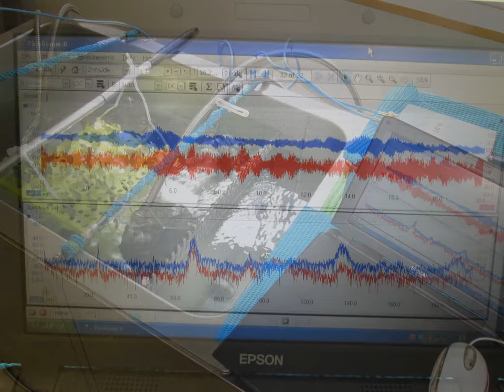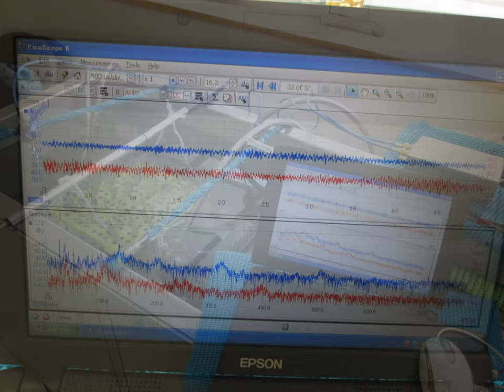超音波実験写真（超音波研究に関する実験写真）